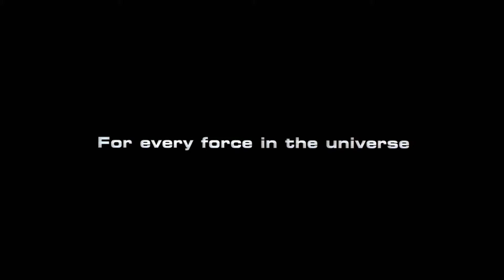Star Trek: Nemesis - Trailer V.O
Titulo: Star Trek: Nemesis
Año: 2002
Dirección: Stuart Baird
Actores: Patrick Stewart,  Jonathan Frakes,  Brent Spiner,  LeVar Burton,  Michael Dorn, Gates McFadden,  Marina Sirtis,  Ron Perlman,  Dina Meyer,  Tom Hardy, Whoopi Goldberg,  Wil Wheaton,  Shannon Cochran,  Kate Mulgrew,  Jude Ciccolella, Alan Dale,  Bryan Singer
Sinopsis: El capitán Jean-Luc Picard y el resto de la tripulación de la Enterprise vuelven al espacio en una misión diplomática cuyo objeto es firmar la paz con los romulanos. Pero al llegar al planeta alienígena, la tripulación se encuentra con una amenaza que podría llevar a la destrucción de la Tierra. Picard se enfrenta a su adversario más peligroso hasta la fecha, un sorprendente justiciero personal.